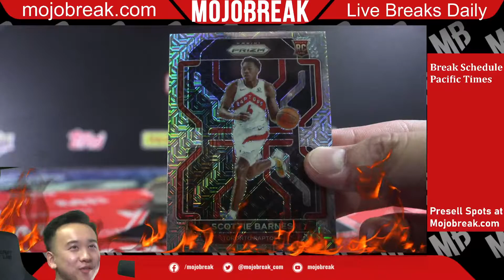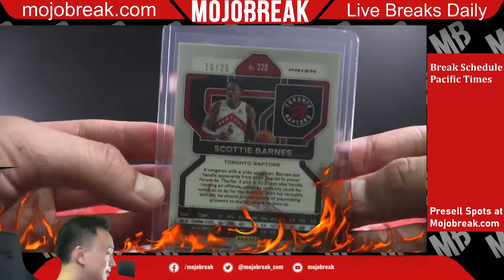ROOKIE OF THE YEAR MOJO! SCOTTIE BARNES MOJO PRIZM /25